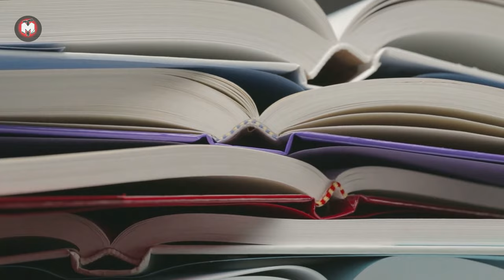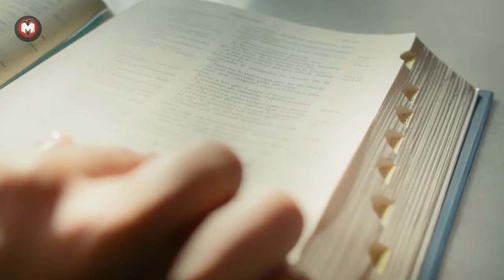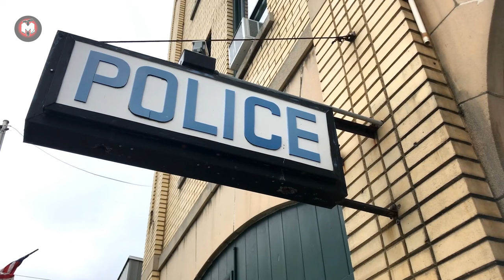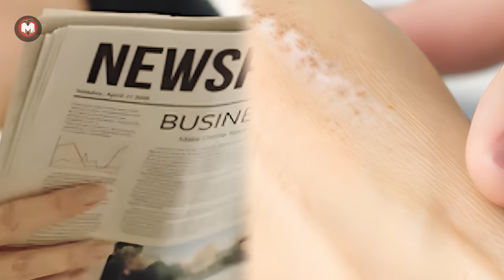Went To Say Goodbye To His Mum. Then He Says THIS & They Quickly Stopped The Funeral!